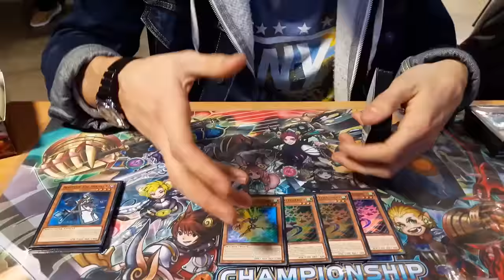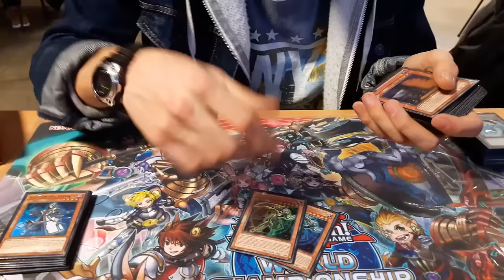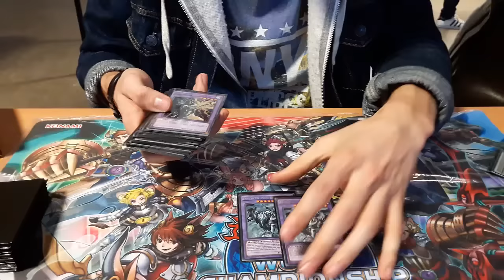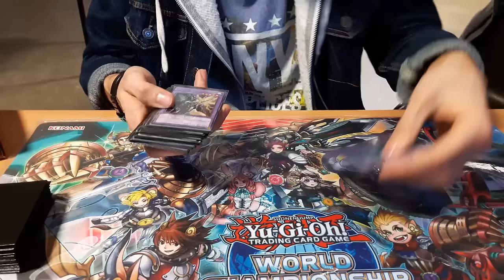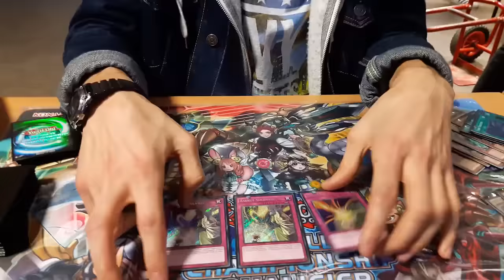YuGiOh! 1st Place France Regional - Invoked Zoodiac Artifact Deck Profile / Arnaud Lemaire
Hey salut à toutes et à tous!

Voici le deck avec lequel j'ai été jusqu'en finale du regional de Caen ou nous avons décidé moi et mon adversaire de se partager les lots et donc de split la finale du top.

Deck Profile  TOP8 60 Cards Zombies Skull Servant :

N'hésitez pas si vous avez des questions en commentaire.